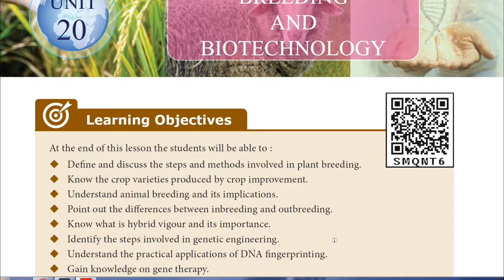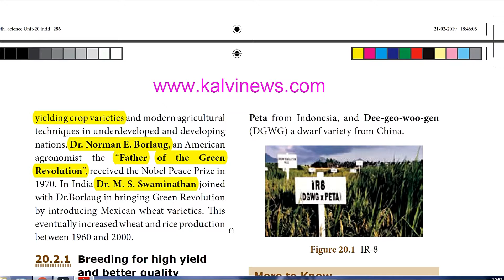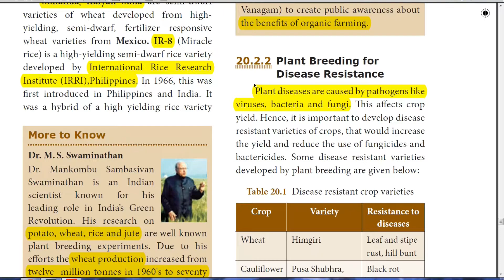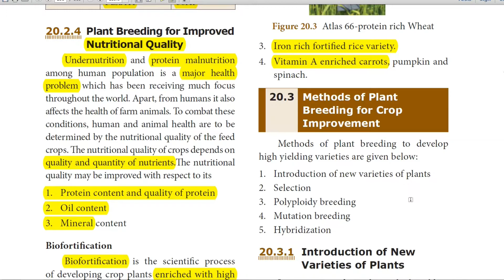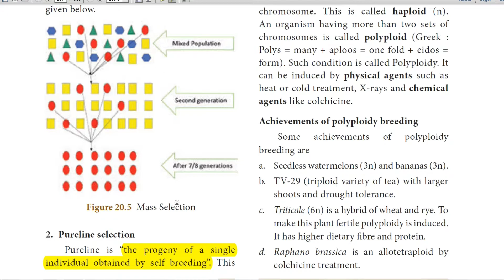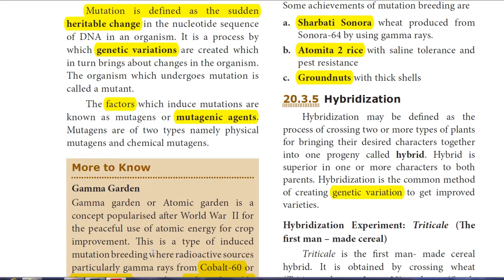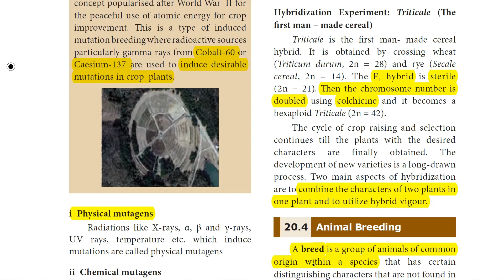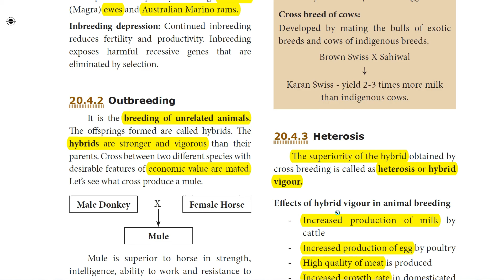BREEDING AND BIOTECHNOLOGY 10TH STD CHAP 20, TN EM,PART 1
Explanation of L-20 for X Part-1